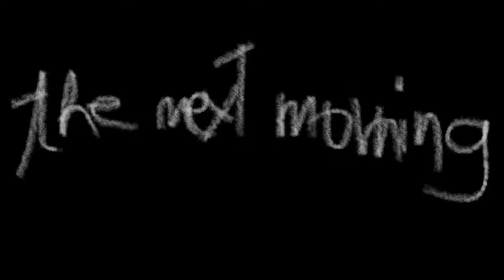hey girl - boy pablo (cover)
i really sang "hell" in exorcism language ha ha. i used the same chords to create that song at the end. different arrangements tho aH THIS IS SO FUN

Justice for Vanessa Guillen. Sign the petition!